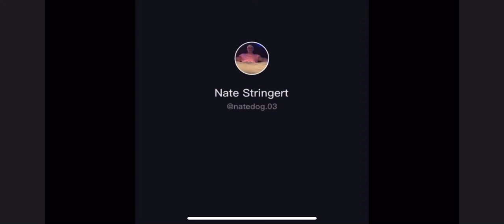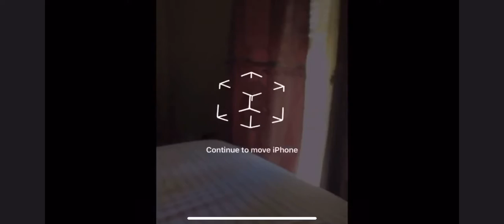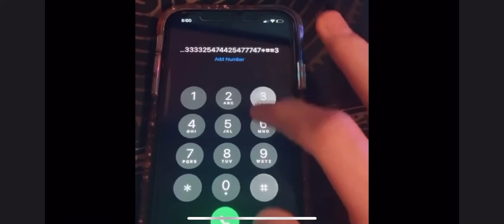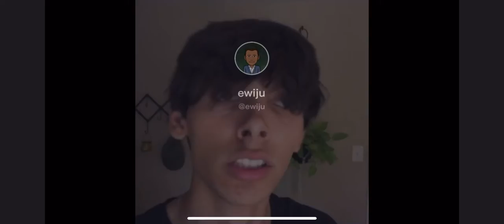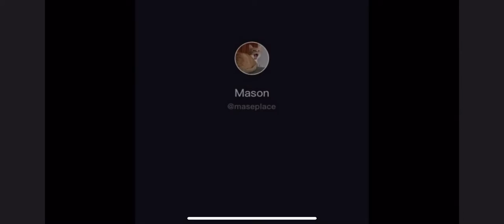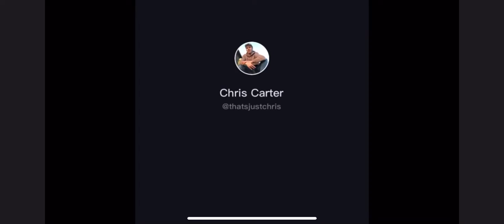FUNNIEST TIKTOKS TO WATCH WHILE DRIVING!!👍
Don’t actually watch this while driving